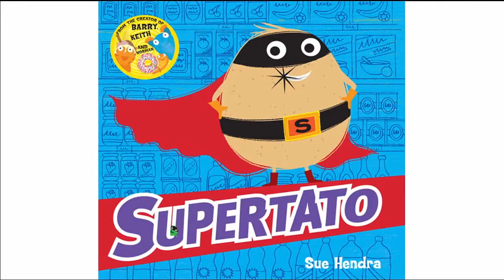SUPERTATO - Newton Stories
“You can find magic wherever you look. Sit back and relax, all you need is a book” Dr Seuss

The aim of Newton stories to instil a love of books and reading within the children in our newton community. We believe that enjoying books provides children with lifelong skills, knowledge and understanding which in turn allow them to reach their full potential /achieve their dreams.

We hope you enjoy seeing some familiar faces share their favourite stories!